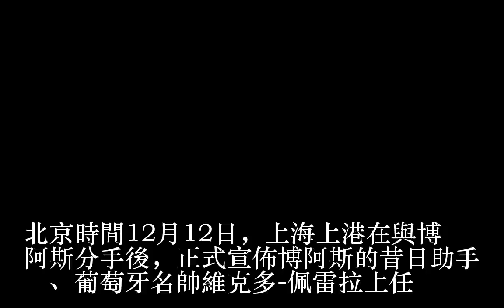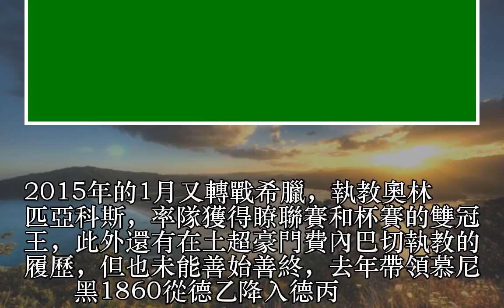上港官宣葡萄牙名帥上任 曾任博阿斯助手 與胡爾克上海灘重逢